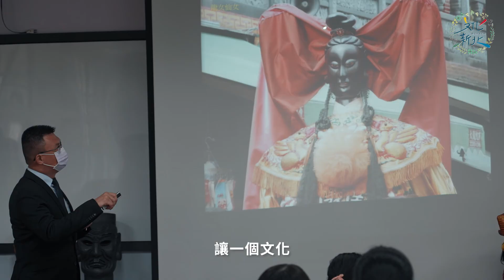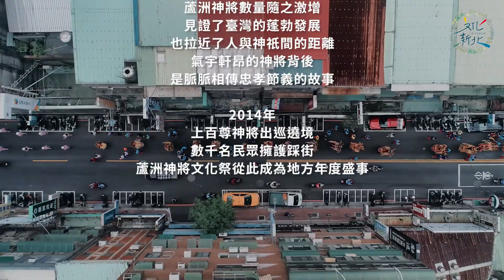2021潮遊新北動社造【一期一會 蘆洲神將文化傳承】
百年前福州師父帶著雕刻的神將頭輾轉來到蘆洲掀開神將文化的歷史扉頁，70年代經濟起飛更促使宗教慶典日趨盛大，蘆洲神將數量隨之激增，見證了臺灣的蓬勃發展，也拉近了大眾與神祇間的距雕。氣宇軒昂的神將背後，是脈脈相傅忠孝節義的傳奇故事。

2014年政府機關秉持永續傳承這份傳統技藝及神將文化，與蘆洲宮廟及軒社的神將會等民間單位共同合作，上百尊神將出巡遶境數千民眾擁護踩街，結合在地小吃、文化導覽、彩繪臉譜DIY等豐富活動，「蘆洲神將文化祭」成為蘆洲地方盛事。